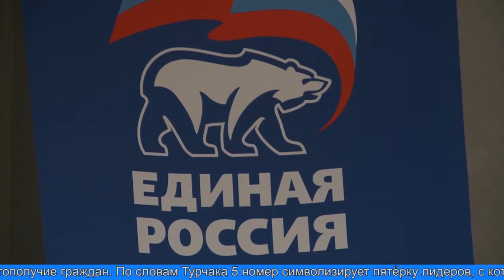Нумерация в избирательном бюллетене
Для партийцев не принципиальна позиция в избирательном бюллетене на предстоящих выборах в Госдуму, потому что избиратели голосуют за программу, с которой партия идет на выборы, и за ее предложения по развитию страны, заявил по итогам жеребьевки секретарь Генсовета партии Андрей Турчак.